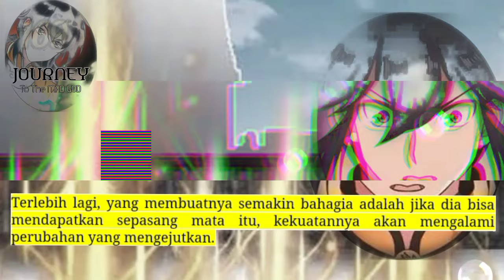Perjalanan Dewa Gila season 169